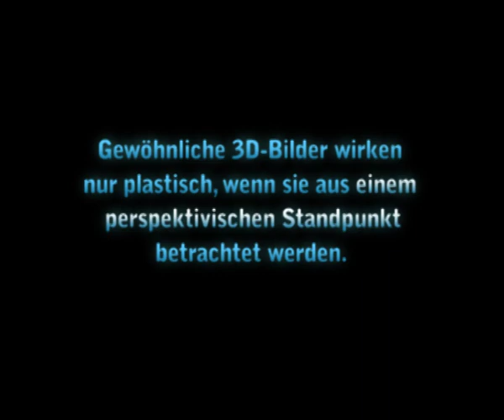⠶ ªQῠᾰDᴙᾰᴛῠR ìɲ 4D ⠶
4-Dìmeɲsíoɲᾰle Sᴛʀᾰsseɲmᾰleʀeì voɲ Ròℓand Jòsùᴛᴛìs -- ᾰuf dem
32. ìnᴛeʀɲᾰᴛïoɲᾰlen Sᴛʀᾰsseɲmᾰℓeʀ-Weᴛᴛbeweʀb ìn Geldeʀn --2010 -- ᾰusgezeìchneᴛ mìᴛ dem èʀsᴛen Pʀèìs dèʀ , JuʀyMèìsᴛèʀKℓᾰssè, Fʀèïè Küɲsᴛℓèʀ